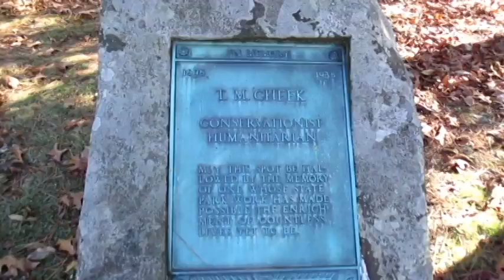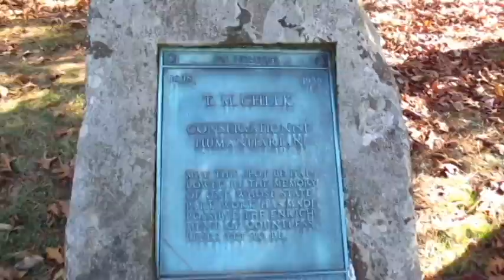watoga overlook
T.M. Cheek overlook in Watoga state park WV